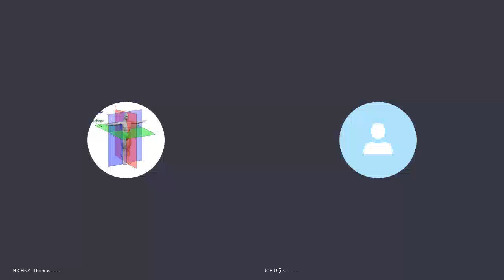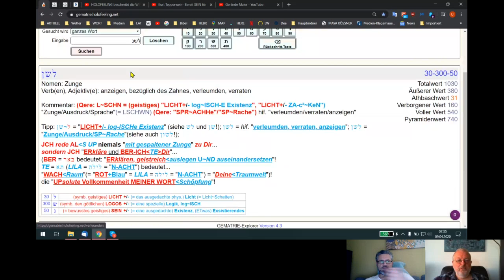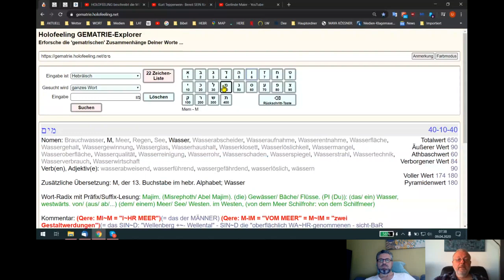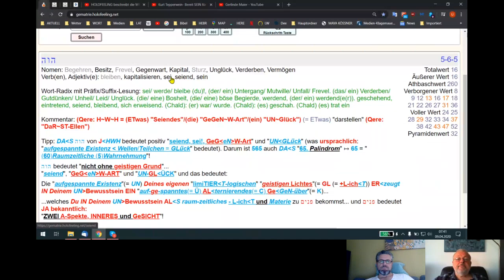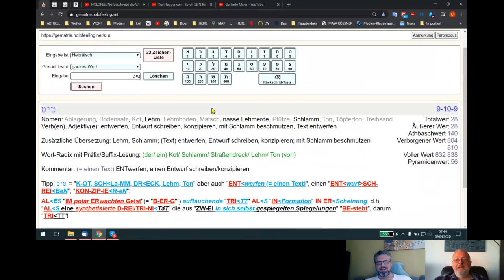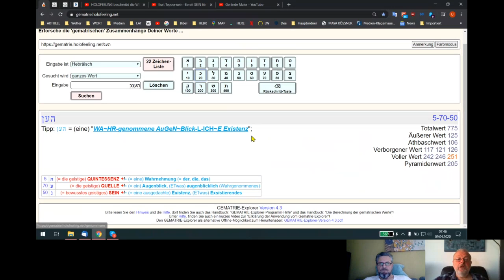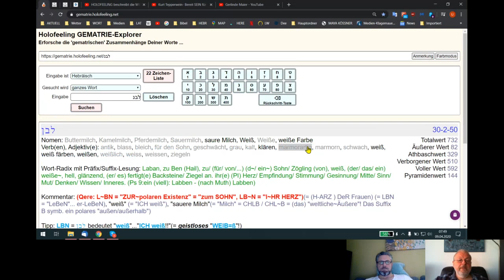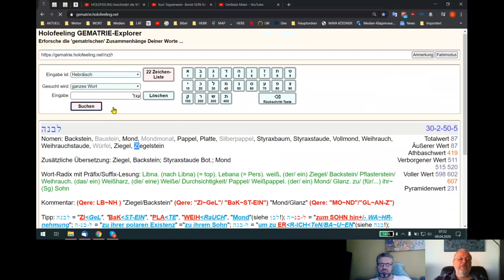Holofeeling - Selbstgespräch 09.04.2020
HOLOFEELING - die WIRK-LICHT=GÖTTLICHE "GEISTIGE PHYSIK" (NaCH-SCHL-AG!)
Skypegespräch Udo - Thomas vom 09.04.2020